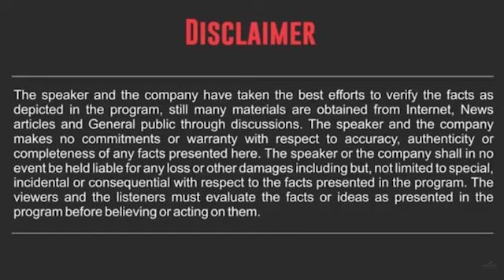How to Convert Problem into Policy : Mr. Deepak Joshi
We conduct various Online courses for Insurance Selling through IOE .  Pls contact on IOE (Helpline nos.) : Mumbai 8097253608/ Delhi  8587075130/ Kolkata 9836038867/ Ahmedabad 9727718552